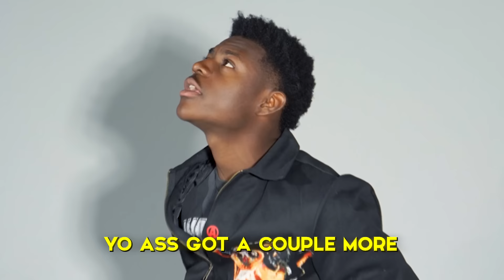I Interviewed Baby Kia...Atlanta's #1 Crashout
If you’re ever injured in an accident, you can check out Morgan & Morgan. You can start your claim in just a click without having to leave your couch.

Baby Kia is Atlanta Number 1 Crashout